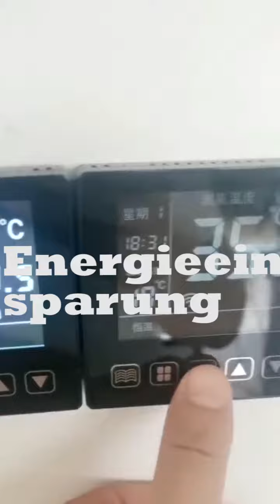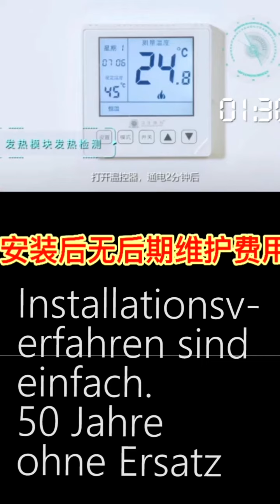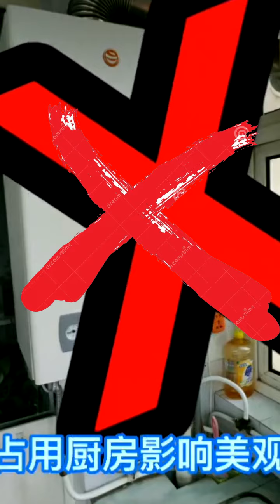Graphen-Fußbodenheizung: Effiziente, sichere und bequeme Wahl für die Winterwärme.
Zunächst einmal zeigt die Graphen-Fußbodenheizung eine herausragende Energieeinsparung. Ihre Umwandlungseffizienz liegt bei über 99%, wodurch nahezu alle elektrischen Energie in Wärme umgewandelt wird, ohne Energieverschwendung zu verursachen. Darüber hinaus kann sie die Temperatur in den verschiedenen Raumzonen intelligent steuern, um eine präzise Raumtemperatur zu gewährleisten. Auf diese Weise können Sie in verschiedenen Bereichen Ihres Hauses eine angenehme Wärme genießen, ohne dabei Energie zu verschwenden.
Zweitens zeigt die Graphen-Fußbodenheizung hervorragende Sicherheit. Dank der hohen Temperaturbeständigkeit des Graphenmaterials bleiben die Heizleitungen auch bei hohen Temperaturen stabil und es treten keine Sicherheitsrisiken wie Kurzschlüsse oder Überhitzung auf. Gleichzeitig verfügt die Graphen-Fußbodenheizung über eine ausgezeichnete Brandschutz- und Wasserdichtigkeit, wodurch potenzielle Probleme wie Brand oder Wasseraustritt, die bei herkömmlichen Heizmethoden auftreten können, effektiv vermieden werden.
Drittens bietet die Graphen-Fußbodenheizung auch beim Einbau erhebliche Vorteile. Die Installationsverfahren sind einfach und bequem, ohne dass komplizierte Rohrverlegungen erforderlich sind, wie es bei herkömmlichen Heizkörpern der Fall ist. Es ist erwähnenswert, dass die Graphen-Heizleitungen äußerst langlebig sind und eine Lebensdauer von bis zu 50 Jahren haben. Im Vergleich dazu erfordern herkömmliche Heizkörper und Fußbodenheizungen regelmäßige Wartung und Austausch, während die Graphen-Fußbodenheizung nahezu keine zusätzlichen Wartungskosten verursacht und somit Arbeitsaufwand und Kosten spart.
Zusammenfassend ist die Graphen-Fußbodenheizung mit ihren Effizienz-, Sicherheits- und Bequemlichkeitsvorteilen die ideale Wahl für moderne Winterwärme. Lassen Sie uns diese fortschrittliche Technologie begrüßen und ein warmes und gemütliches Winterleben genießen.